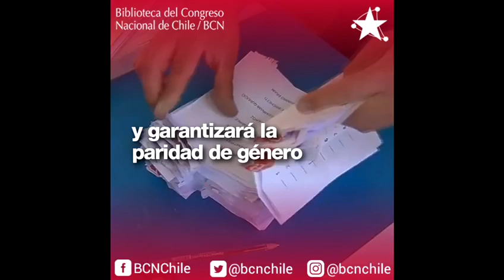Ley 21.216 sobre paridad de género y listas independientes para el Proceso Constituyente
PLEBISCITO NACIONAL 25 DE OCTUBRE 2020 | En este video te presentamos las modificaciones hechas a la Carta Fundamental por la Ley N°21.216, que garantizará la paridad de género y la presentación de listas independientes ante la eventual redacción de una nueva Constitución para Chile.